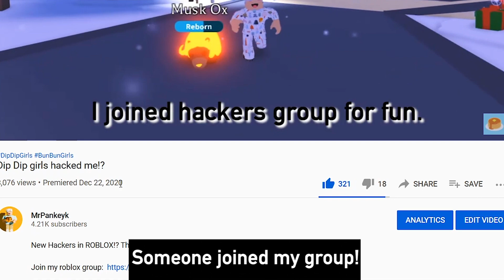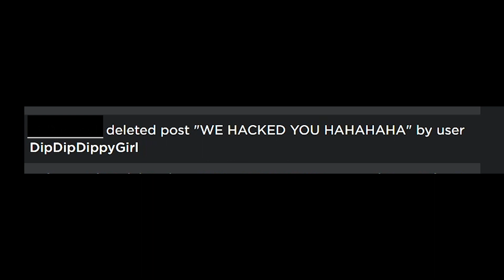CONFIRMED?! Dip Dip Girls HACKED me?!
Dip dip Girls HACKED me!? WATCH this VIDEO to know what happened to my ACCOUNT.